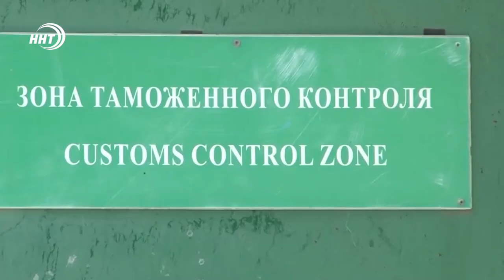Инспектора Дагестанской таможни поймали на взятке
По данным следственного комитета, подозреваемый разрешил за определенный выкуп перевозку через российско-азербайджанскую границу 25 кг живых пиявок. За возврат товара он попросил 20 тыс. рублей, которые надо было перечислить на банковскую карту его знакомого. Водитель исполнил все требования инспектора, а затем сообщил о передаче взятки сотрудникам пограничной службы. Следователем Махачкалинского следственного отдела на транспорте продолжается сбор доказательственной базы.

Возбуждено уголовное дело.